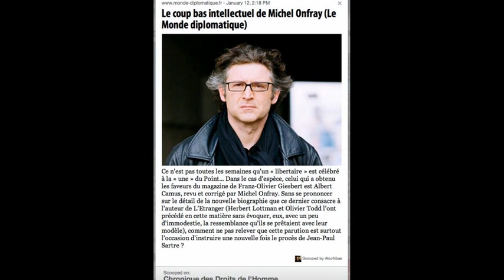Michel Onfray - Le coup bas intellectuel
Michel Onfray, « Nouveau chien de garde du système » ?
Extrait de l'émission « Là-bas si j'y suis », diffusée sur les antennes de France Inter, le 2 mars 2012.
550 pages. « Je suis certainement un des seuls lecteurs à avoir lu son livre trois fois. Et de près ! » précise Jean-Pierre Garnier, journaliste au Monde Diplo. qui signe en ce mois de mars 2012 un article titré « Le coup bas intellectuel de Michel Onfray ».